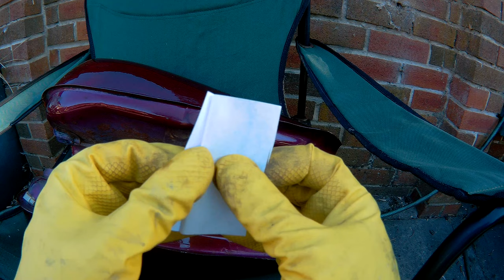Zontes Tiger Fuel Tap Gasket Seal Replace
The fuel tap seemed to be leaking from where it bolts onto the tank so I replace the rubber seal / gasket to fix it.
The new seal cost about four fiddy.

The old seal was cracked and fitting this cured the leak.

Zontes Tiger 125cc